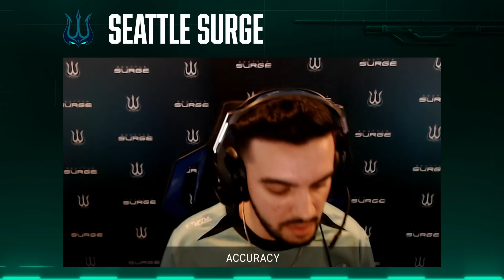vs @LAThieves | Major III Qualifiers Week 2 | Day 2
Welcome to Week 2 of the Major III Qualifiers! Catch all the action this weekend from Feb 24-26th

2023 CDL Rosters:

Atlanta FaZe
— aBeZy, Cellium, Simp, SlasheR
Boston Breach
— Beans, Nero, Owakening, Vivid
OpTic Texas
— Huke, Ghosty, Dashy, Shotzzy
Minnesota Røkkr
— Afro, Attach, Bance, Cammy
Seattle Surge
— Accuracy, Mack, Pred, Sib
LA Thieves
— Zer0, Scrapz, Nastie, Asim
Toronto Ultra
— CleanX, Insight, Scrappy, Standy
Los Angeles Guerrillas
— Arcitys, Neptune, MarkyB, Spart
Florida Mutineers
— Capsidal, Havok, Brack, FeLo
Vegas Legion
— Clayster, 2Real, Temp, TJHaly